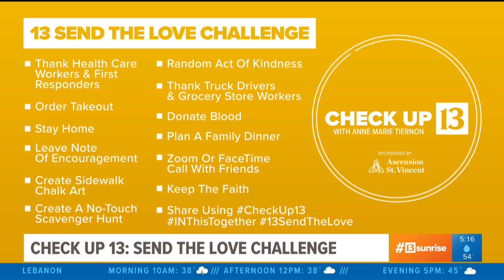Check Up 13 - Send the Love Challenge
This month's health tip relates to our 13SendTheLove initiative and helping each other get through this global pandemic.